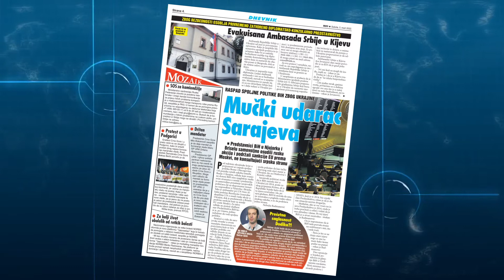Vesti Weekend Edition - 5. Mart 2022.